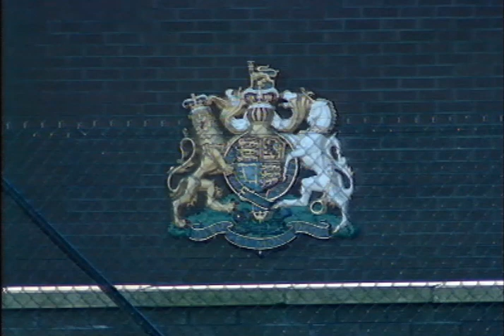SOLICITOR PAT FINUCANE SPEAKS TO RTE AT INQUEST INTO DEATHS OF 3 UNARMED IRISH TERRORISTS - IRELAND